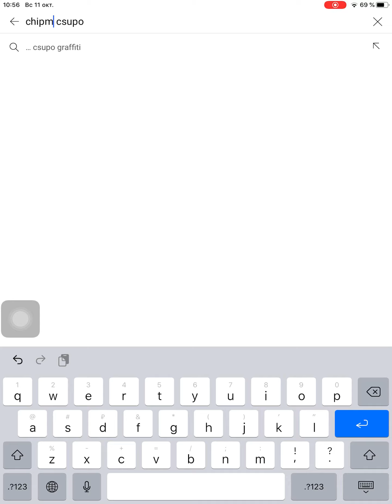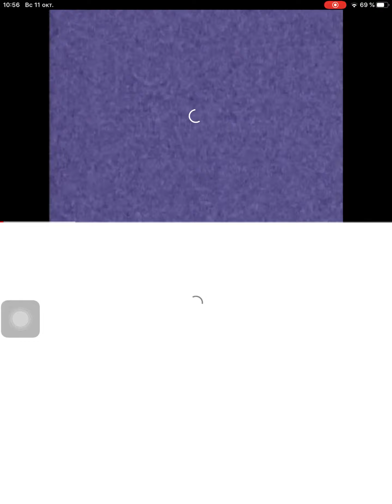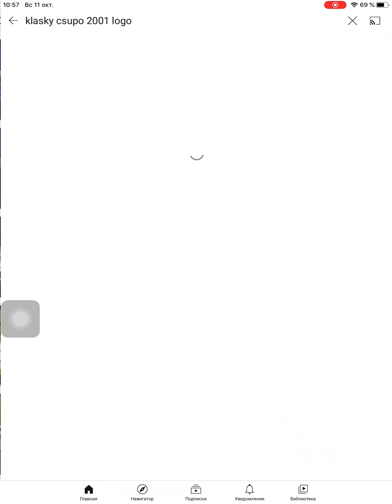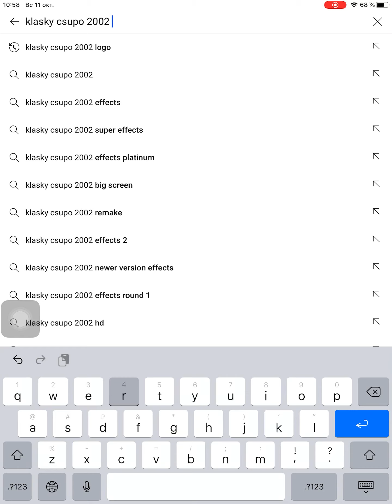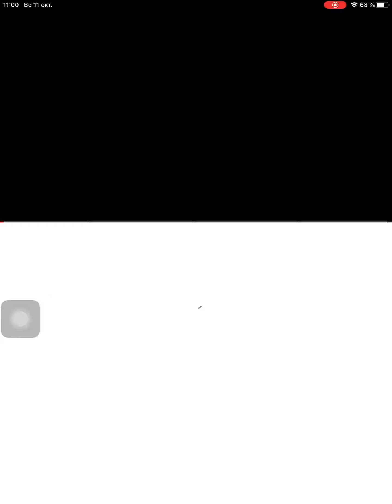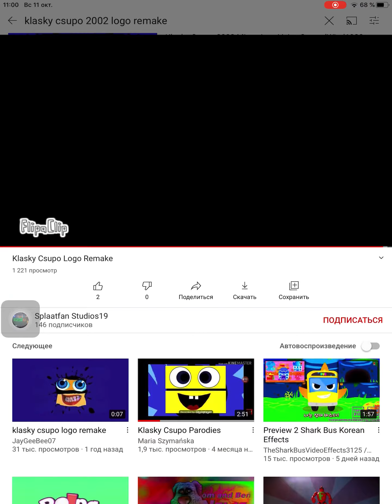Klasky Csupo Logo History